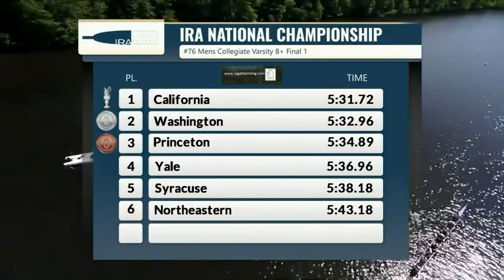Men's Rowing | Varsity 8 Grand Final 2023 IRA Championships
The Syracuse V8 earned a 5th place finish at the IRA Championship for the second consecutive year in 2023. The Orange finished the season ranked #5 in the IRCA/IRA Coaches Poll